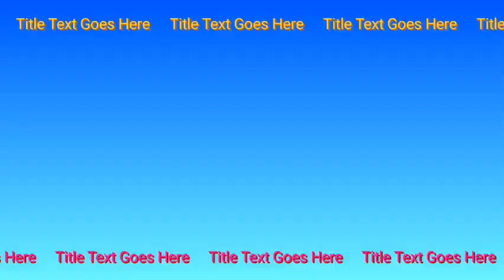Blue Ivy Carter in tears of Joy as a fan presents her with a jewel during her presentation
Today, we've got an incredibly heartwarming and emotional story to share with you. It's a moment that captured the world's attention, leaving many in tears of joy. None other than the talented Blue Ivy Carter, daughter of Beyoncé and Jay-Z, was caught up in a beautiful, emotional moment during one of her performances.